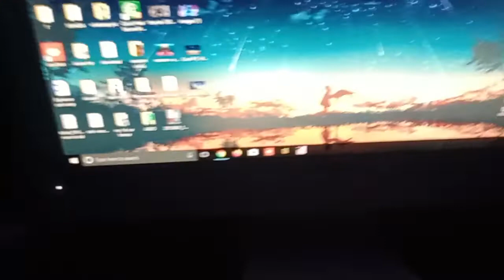June 28, 2022